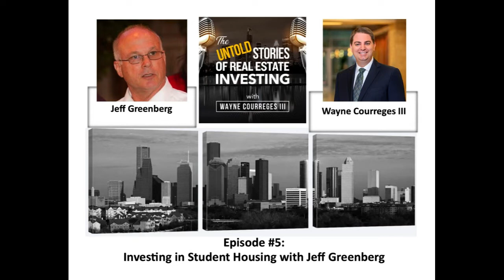Jeff Greenberg - The Untold Stories Of Real Estate Investing - Investing in Student Housing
If you’re interested in real estate investing, which space suits you best? Single-family, multifamily, senior living, or student housing? Real estate is a great way to diversify and expand your wealth.

In this episode, Wayne talks to Jeff Greenberg, CEO and Managing Member of Synergetic Investment Group (SIG). Jeff has invested in multifamily and student housing assets in various markets for several years. It’s about knowing and trusting who you are dealing with.

Topics on Today’s Episode:

• Banks, Prices, and Time: Reasons why Jeff shifted from single-family to student housing
• Student Housing: Stabilized or value add, which direction to go?
• Finding to Fundraising Deals: Jeff’s seeking high-quality deal sponsors for partnerships
• COVID Changes: Student housing is recession resilient, it may not be pandemic resilient
• Multifamily vs. Student Housing: Similarities/differences involve location, safety, turnover
• Social Media and Marketing: Depends on properties and available options
• Rental Rates: Student housing based on affordability, not square footage or amenities
• Value-Add Strategies: Increase rents via renovations, furnishings, WiFi, and security
• Joint Cooperation and Acceptance: Support from campuses to provide safe environment
• Financing: Some lenders hesitant about student housing, others willing to provide loans
• Real Estate Investing: Be sufficiently funded to cover unexpected events, (i.e., COVID)
• Due Diligence: Protect yourself by learning and researching passive and active investing

CREI Partners helps busy professionals build wealth through passive investments in multi-family real estate. Wayne Courreges III, Managing Principal, currently has $33 million in real estate assets under management.

Learn more about investment opportunities, by joining the CREI Investing Club

How To Tell If Real Estate Syndications are Right For You

Why Should Doctors Invest Passively In Multi-Family Real Estate?